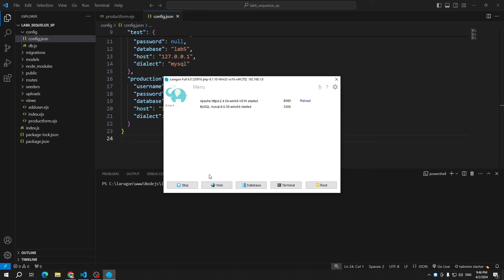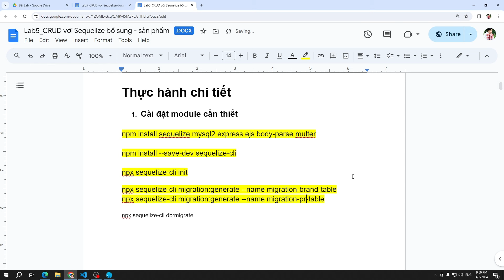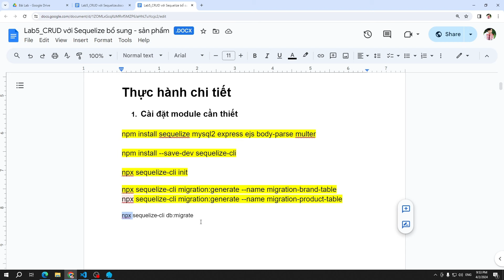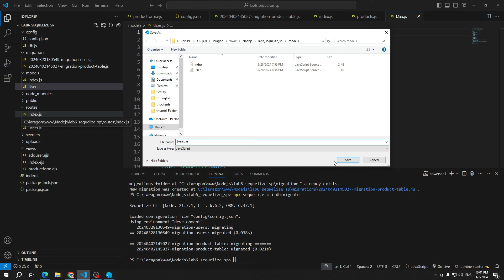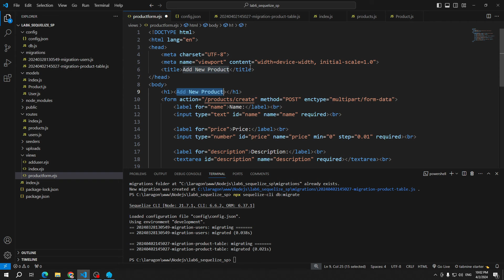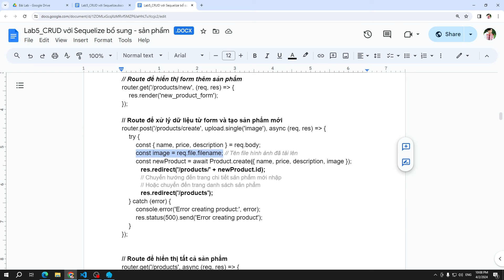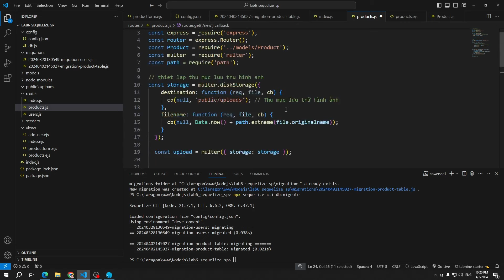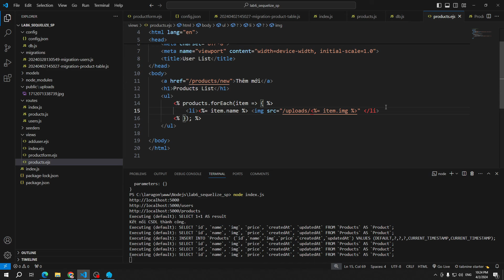Thêm sản phẩm có hình ảnh - Nodejs Express Sequelize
- Link doc hướng dẫn tham khảo:
Playlist: Sử dụng sequelize tương tác CSDL trong nodejs express
Các khóa học đã có trên kênh này:
4. Khóa học lập trình PHP (dự án mẫu):
6. Chuyển từ PSD sang HTML & Lập trình PHP cơ bản cho phần Admin